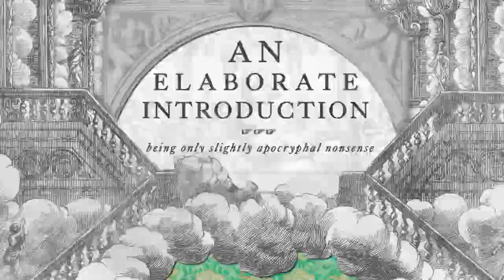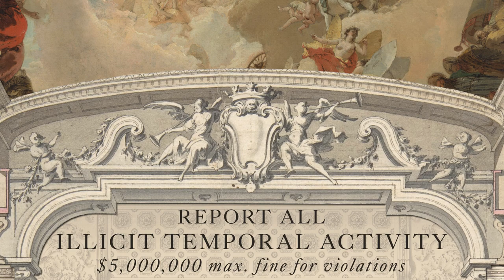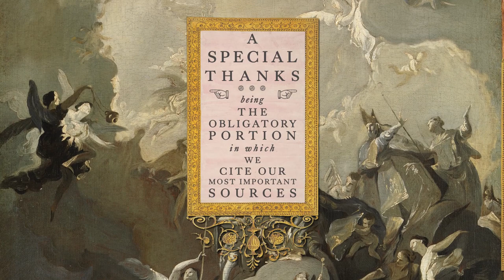The Rules Manicule ☞ On Mars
The Rules Manicule Attempts a Wholly Gratuitous Explication of On Mars,
being a mostly didactic endeavor of staggering duration,
in which circumstantial specifics are exhibited by way of modern-day idiomatic motif.

ON MARS is a board game for 1-4 players designed by Vital Lacerda with art by Ian O'Toole.
Published by Eagle-Gryphon Games.